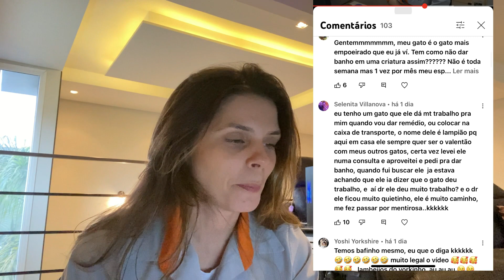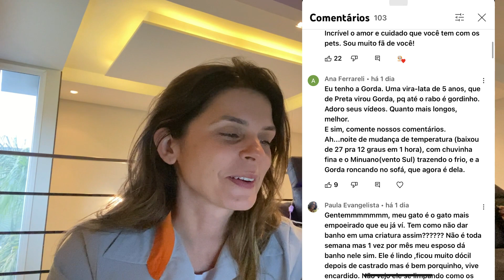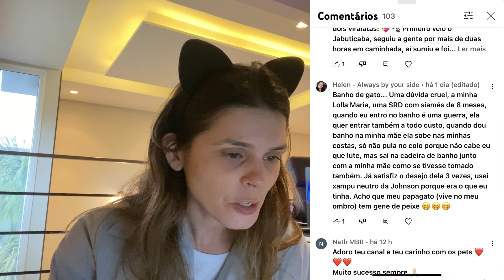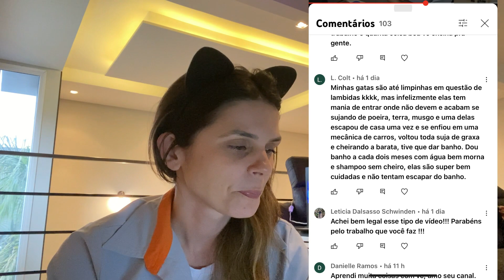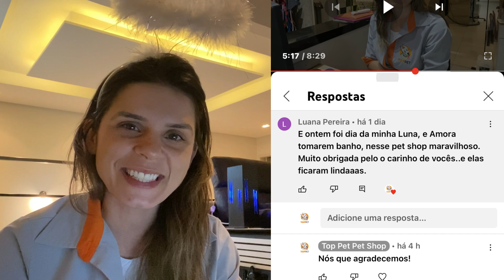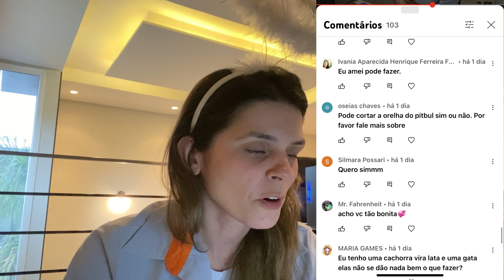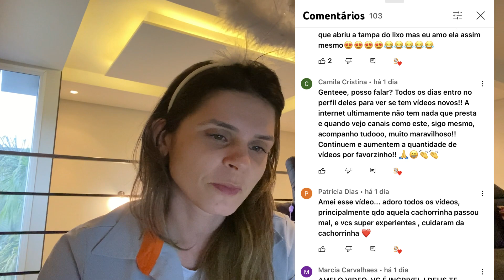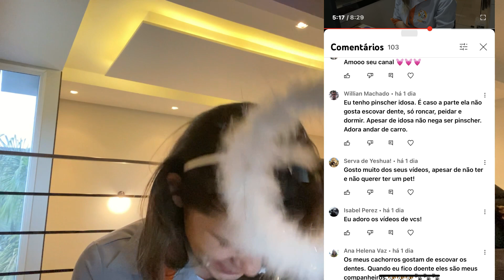RESPONDENDO A COMENTÁRIOS!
Aqui você fica sabendo sobre tudo relacionado aos cuidados, raças e curiosidades do mundo Pet.